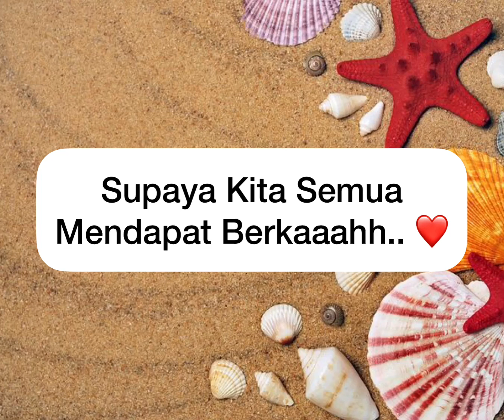Keutamaan Shalat Istisqa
Tema          : 2. Agama
Sub Tema  : 32. Keutamaan Shalat Istisqa
Posting      : Minggu, 19 Maret 2023
By               : Hanifah Rahmatillah

Bismillah..

Video Ini Membahas Tentang :
1. Meminta Kepada Allah SWT Untuk Diturunkannya Hujan

Suka Dengan Video Seperti Ini?
Ingin Lebih Banyak Ilmu Pengetahuan??

Dan Nantikan Video Lainnya di @hanifah.rahmatillah ..  ^_^

Terima Kasiiihhh...